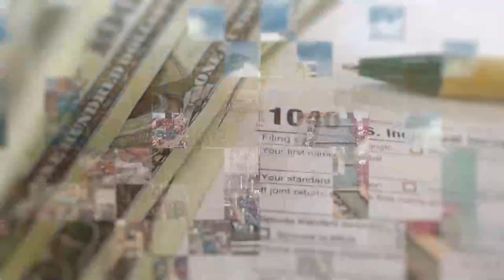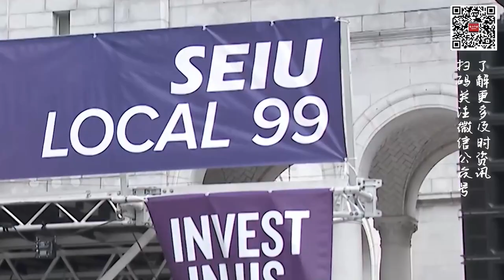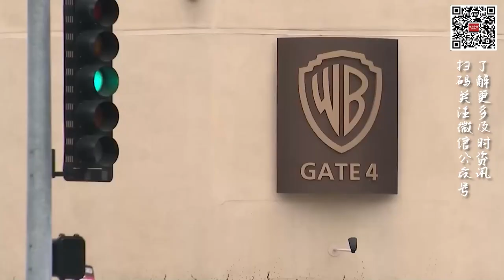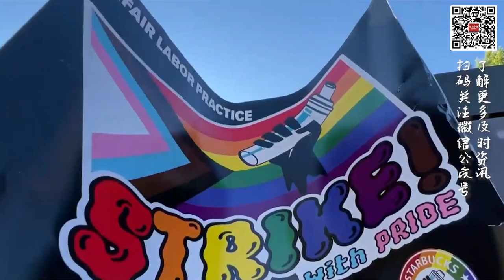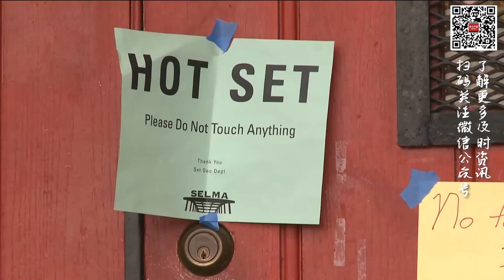罢工潮背后--为什么我们不能支付基本生活工资？